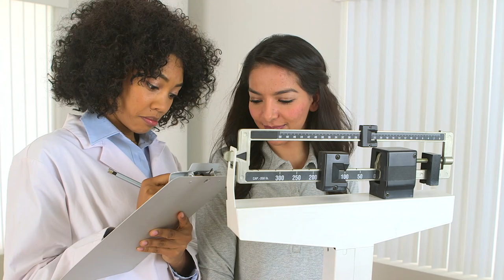SETTING NEW YEAR'S GOALS: 4 Tips to Set & Achieve Short-Term Goals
A great way to build momentum and progress toward the biggest, most time-consuming goals you have for your wellness is to take on and achieve short-term goals.

Just four steps can get you on your way to setting achievable and important short-term goals!

Find more ways to set and reach your personal goals on our Words of Wellness blog

CHAPTERS
0:00 What are short-term goals?
0:11 How can short-term goals help you?
0:19 Four steps to set great short-term goals